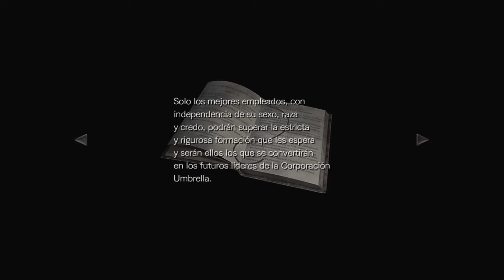RESIDENT EVIL ZERO HD REMASTER // Resolviendo Puzzles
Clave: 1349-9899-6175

ID: SANTYMAGO

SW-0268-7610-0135